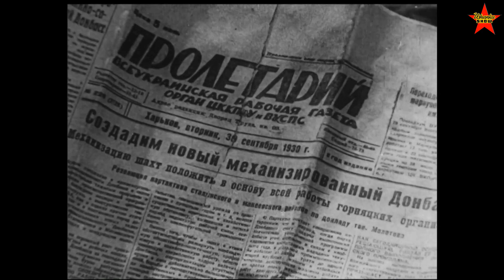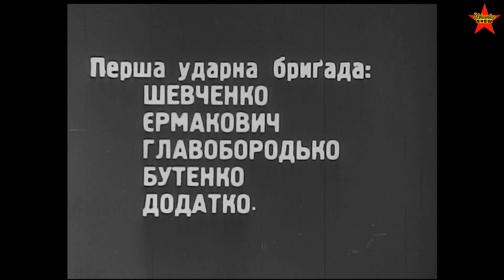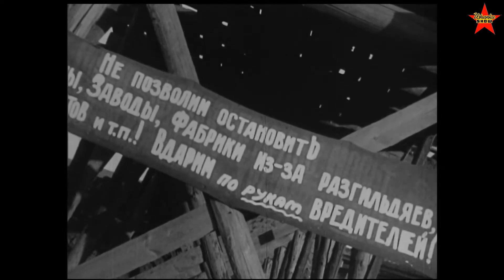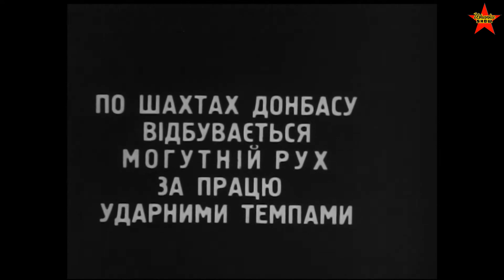Soviet Coal Miners of Donbas Region. Vintage Film from 1930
Soviet coal miners. Coal miners in the USSR.